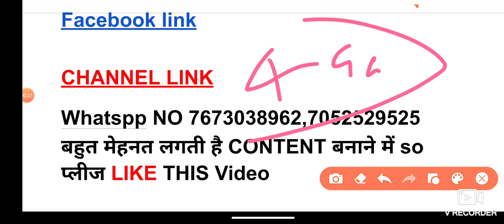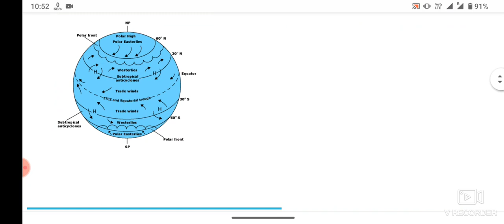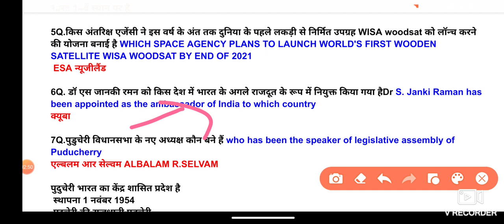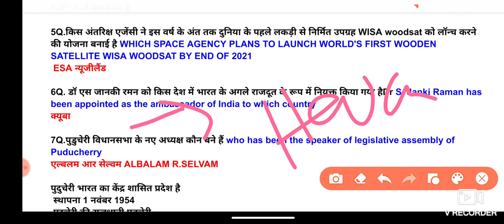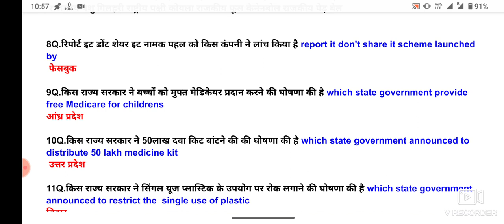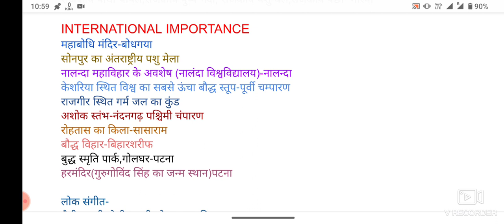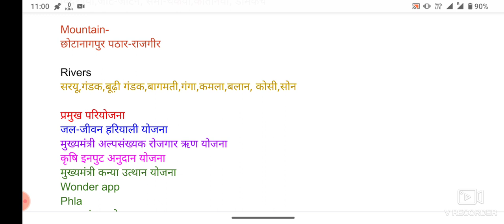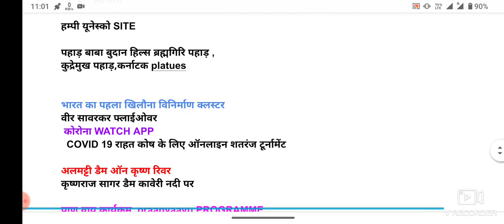18 JUNE CURRENT AFFAIRS WITH MAP AND GS FOR ALL BHU ENTRANCE EXAM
TO JOIN CLASSROOM   GENERAL STUDIES,GK
Enroll to Teachmint using: CLICK DOWN
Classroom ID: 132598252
Subject: INDIAN CONSTITUTION polity ,History ,GEOGRAPHY